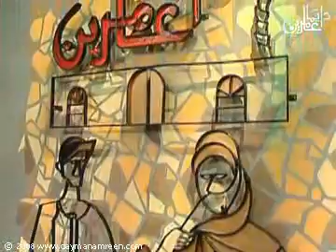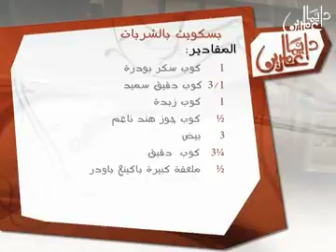da 1 12